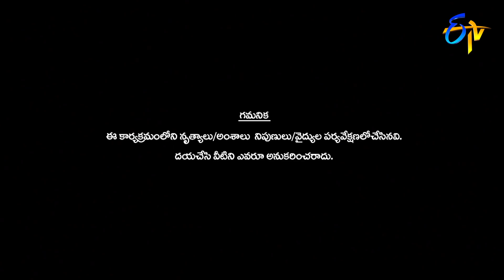Karthik Performance | Dhee 13 | Kings vs Queens | 28th July 2021 | ETV Telugu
Karthik takes the stage with mesmerizing moves and delights the judges with his astonishing performance.

దక్షణ భారతదేశంలో అతిపెద్ద డాన్స్ రియాలిటీ షో "ఢీ". 12 సీజన్స్ ముగించుకొని ఇప్పుడు ఢీ కింగ్స్ v/s క్వీన్స్ ("ఢీ" 13వ సీజన్) గా మిమ్మల్ని అలరించడానికి వేరే లెవల్ ఎంటర్ టైన్ మెంట్ ని అందించడానికి సిద్దమైంది. కింగ్స్ టీమ్ కి సుడిగాలి సుధీర్ & హైపర్ ఆది, క్వీన్స్ టీమ్ కి రేష్మి & టిక్ టాక్ స్టార్ దీపికా... జడ్జెస్ గా గణేష్ మాస్టర్ గారు హీరోయిన్ ప్రియమణి వ్యవహరిస్తారు.